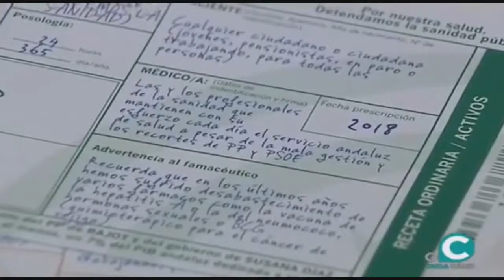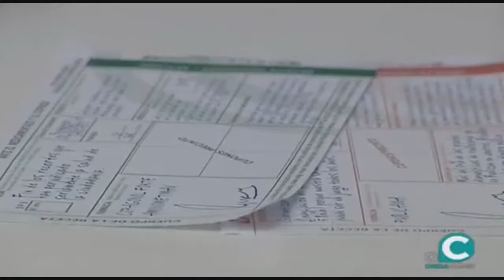Sobre ""Y José María González defiende a Pascual" (11/05/2018), Blog: "Con la venia" de F.S.